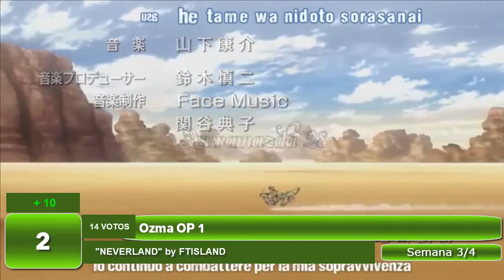The Top 25 Anime Openings | 1 de Agosto 2021 | Top # 327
♫→ Música del OUTRO ═「Fukahi」by SymaG
→ ¿Cómo votar?

→ Reglas:

» Los TOPS se hacen cada semana y se publica los domingos o lunes  y los sábados se cierra la votación (no hay hora exacta).

♫→ Openings Recomendados:

- Hakyuu Houshin Engi » OP 1 "Keep the Heat and Fire Yourself Up" by Fear, and Loathing in Las Vegas
- RDG: Red Data Girl » OP 1 "Small Worldrop" by Annabel
- Ore, Twintail ni Narimasu. » OP 1 "Gimme! Revolution" by Maaya Uchida
- Uchuu Kyoudai » OP 3 "Yumemiru Sekai" by DOES
- Bakuten Shoot Beyblade G Revolution » OP 2 "Identified" by Springs
♫→ Lista Top 25:

25. Galaxy Angel 3 » OP 2 "Angel★Ukkii" by Angel-tai
24. Gekidol » OP 1 "Gekidol!" by Morino, Kagami, Nakamura, Asagi, Fujita, Yamamoto
23. Tennis no Ouji-sama: Zenkoku Taikai-hen - Final » OP 1 "ACROSS MY LINE" by Junko Minagawa
22. Cardfight!! Vanguard: Link Joker-hen » OP 3 "Break your spell" by Psychic Lover
21. Tamayura: More Aggressive » OP 1 "Hajimari no Umi" by Maaya Saakamoto
20. .Hack//Sign » OP 1 "Obsession" by See-Saw
19. Yakunara Mug Cup mo » OP 1 "Tobira wo Aketara" by MUG-MO
18. (Game) Anmesia Memories » OP 1 "Reverberation" by Kaori Oda
17. IDOLiSH7 » OP 1 "WiSH VOYAGE" by IDOLISH7
16. Persona 4 the Golden Animation » OP 1 "Next Chance to Move On" by Shihoko Hirata
15. Yu-Gi-Oh! 5D's » OP 5 Ver. 1 "Asu e no Michi ~Going my way!!~" by Maasaki Endoh
14. Mobile Suit Gundam: The 08th MS Team » OP 1 "Arashi no Naka de Kagayaite" by Chihiro Yonekura
13. Madou Soshi » OP 2 Ver. Jap "Shirube" by CIVILIAN
12. Mahou Sensei Negima! » OP 1 "Happy☆Material" by Mahora Gakuen Chuutoubu 2-A
11. Tantei wa Mou, Shindeiru. » OP 1 "Koko de Ikiteru" by Mary×jon-YAKITORY
10. Kemono no Souja Erin » OP 1 Ver. 1 "Shizuku" by Sukima Switch
9. (Game) Scarlet Nexus » OP 1 "Dream In Drive" by THE ORAL CIGARETTES
8. Subarashiki Kono Sekai The Animation » OP 1 "Twister -Animation OP ver.-" by MRJ
7. (Game) Knight Chronicle » OP 1 "Kizuna no Tabi" by Yoko Hikasa & PIA
6. Naruto: Shippuuden » OP 1 "Hero's Come Back!!" by nobodyknows+
5. Hige wo Soru. Soshite Joshikousei wo Hirou. » OP 1 "Omoide Shiritori" by DIALOGUE+
4. Edens Zero » OP 1 "Eden through the rough" by Takanori Nishikawa
3. Koi to Yobu ni wa Kimochi Warui » OP 1 "Monoqlo City" by ACE COLLECTION
2. Ozma » OP 1 "NEVERLAND" by FTISLAND
1. Black Clover » OP 11 "Stories" by Snow Man